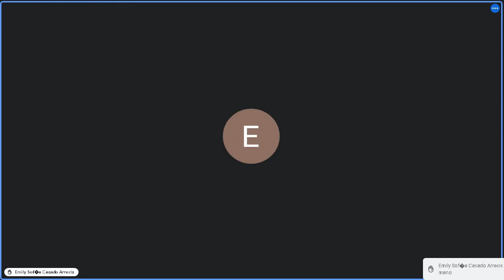Derecho Romano 21/07/2021